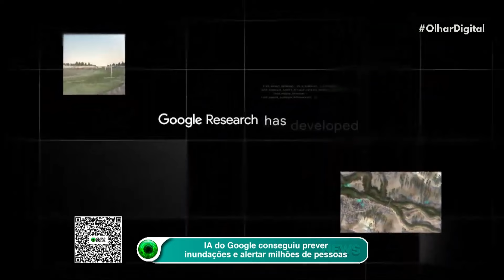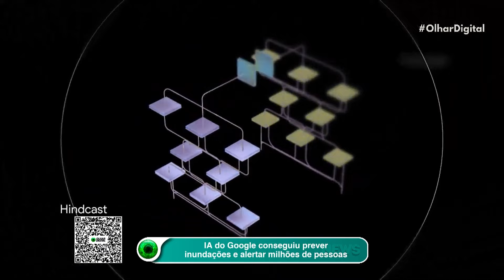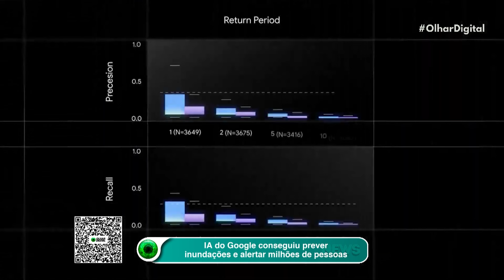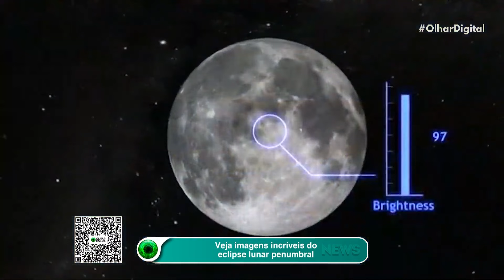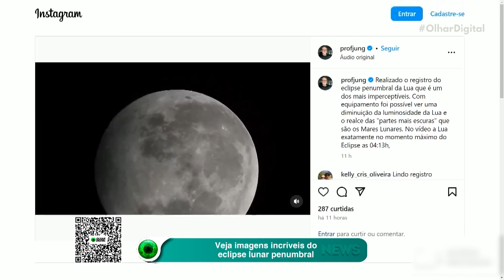IA do Google conseguiu prever inundações e alertar milhões de pessoas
🌍 Google consegue prever inundações com IA! A tecnologia pode salvar vidas e reduzir danos causados por desastres naturais. Saiba mais!